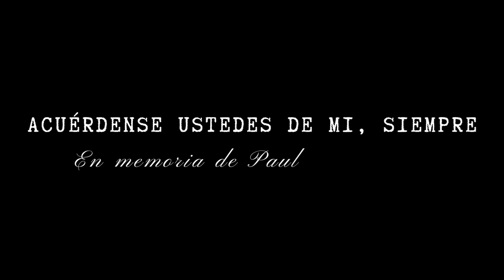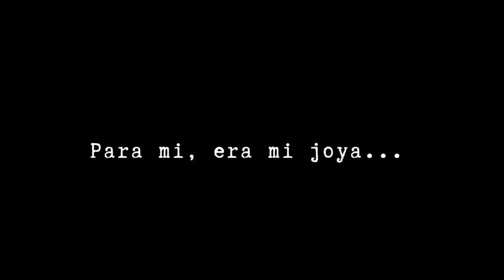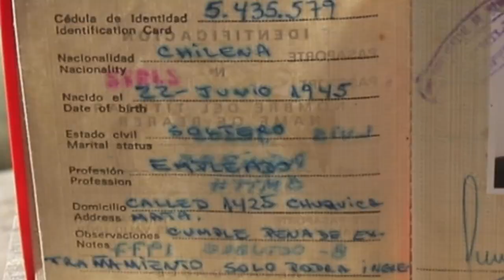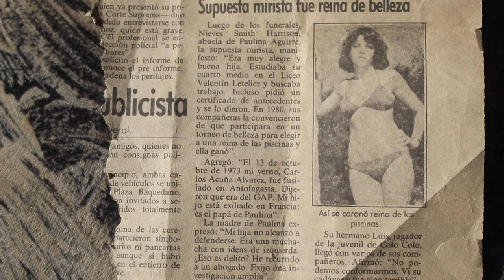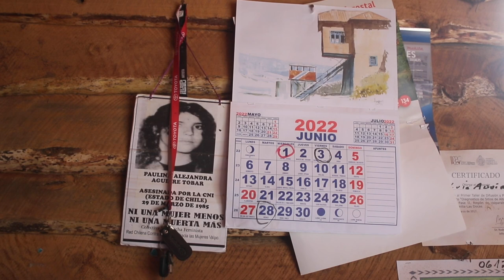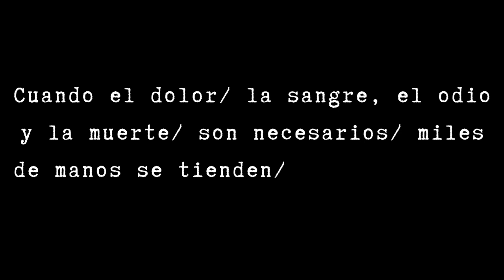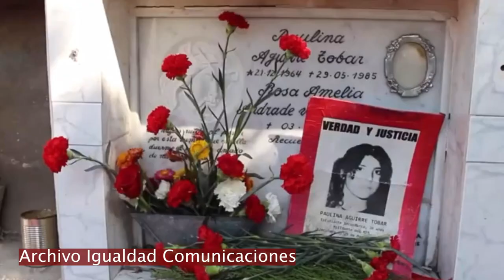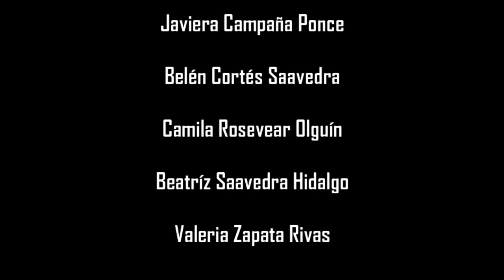Documental: Acuérdense ustedes de mí, siempre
“Acuérdense ustedes de mí, siempre” es un documental que a través del relato de Luis Aguirre Smith, se da a conocer la infancia y parte de la juventud de Paulina Aguirre Tobar;  joven de 20 años, militante del Movimiento de Izquierda Revolucionaria (MIR) asesinada el 29 de marzo de 1985. A través de los recuerdos, anécdotas e historias, el padre de Paulina nos cuenta cómo fue su vida personal y de militante.
La obra audiovisual realizada por la Colectiva Arrebol, integrada por estudiantes de la carrera de Periodismo de la Universidad de Playa Ancha fue distinguida con la Mención Honrosa en la categoría Memorias de la Dictadura en el marco de los Premios Periodismo, Memoria y DD.HH. versión 2022, organizado por el Museo de la Memoria y DD.HH. y el Colegio de Periodistas de Chile.